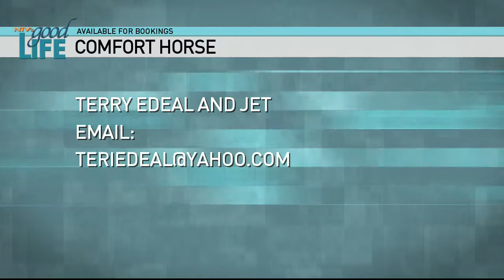Therapy Horse Jet and Teri Edeal story on set Brian Gnuse NTV NEWS